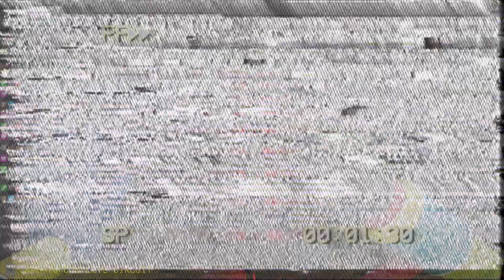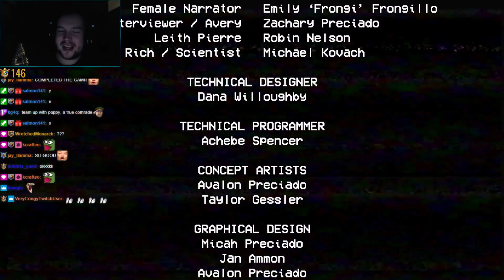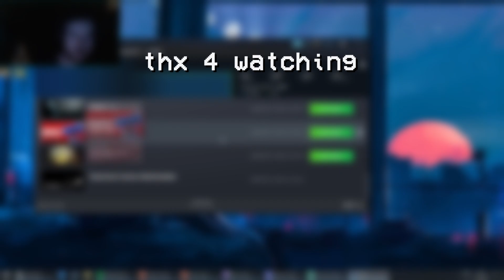I'm not scared, you're scared! | Poppy Playtime